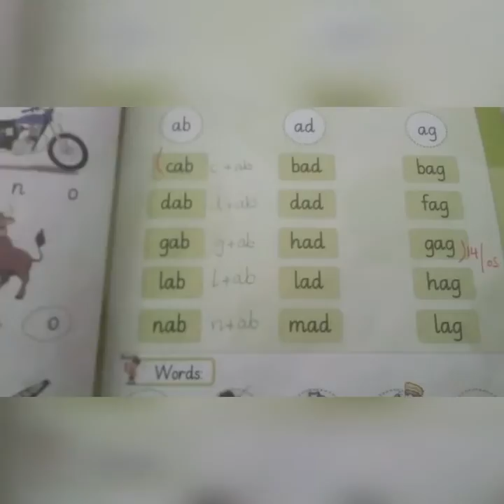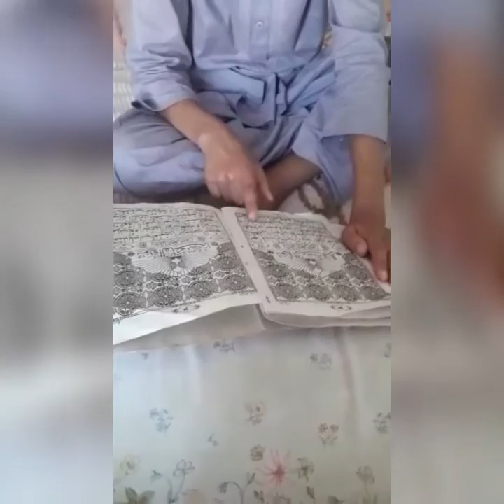Recitation by dear students before stating their online classwork